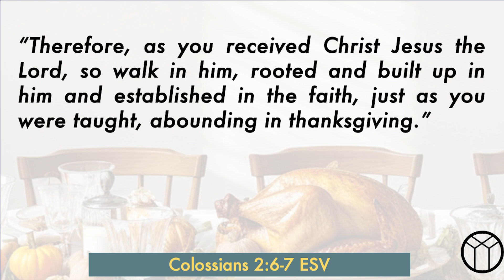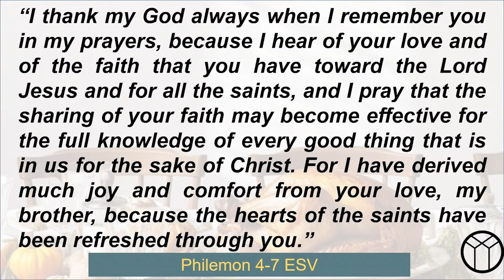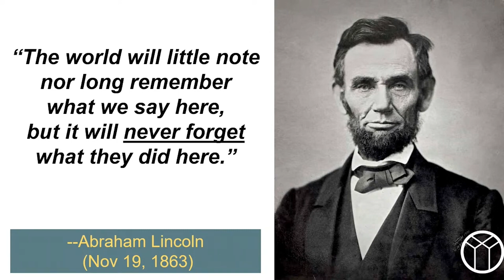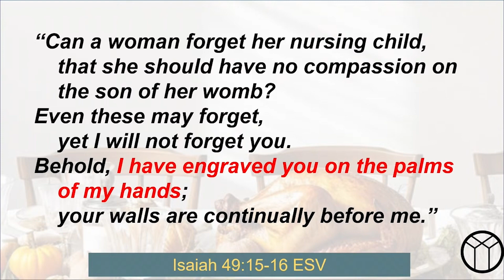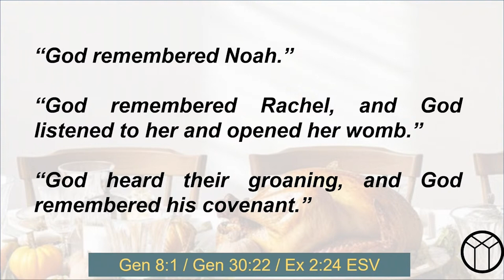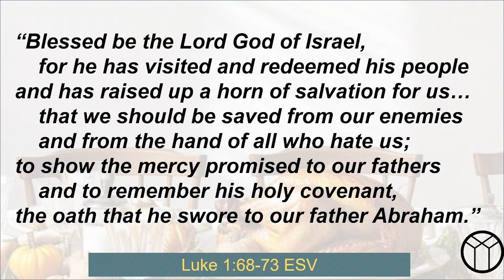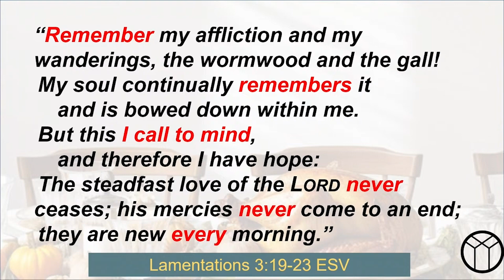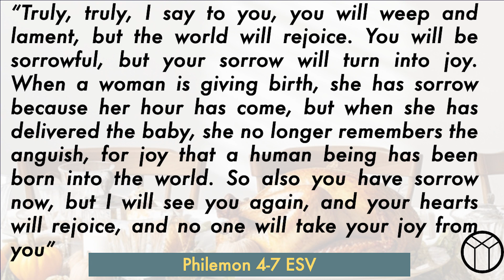A Thanksgiving To Remember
A tale of loss and gain, and a God who never forgets the good stuff.